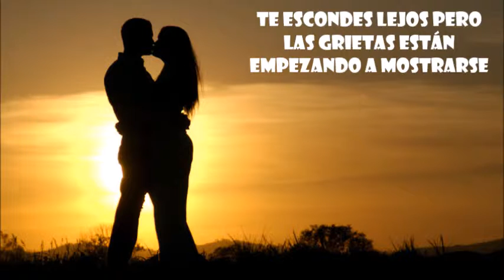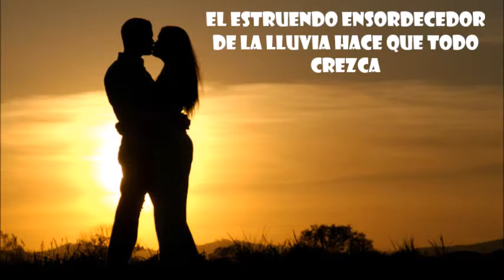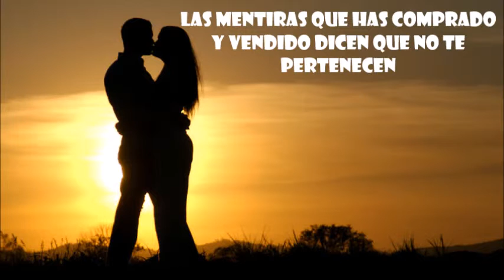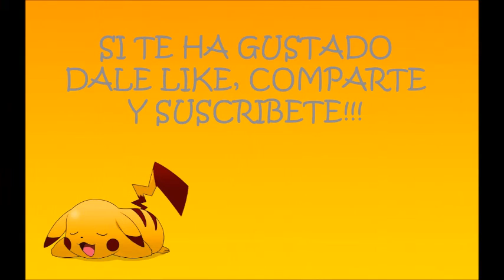Here Right Now - Suspect44 Ft. Rumors | Sub Español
Ponerme en los comentarios letras de canciones que os gusten y queráis que las subtitule ;)